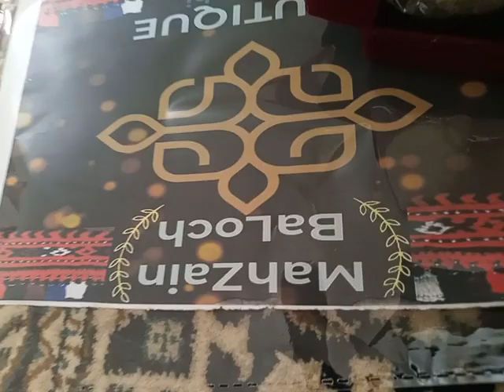December 29, 2022